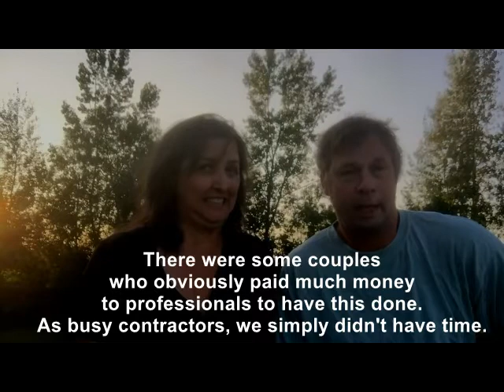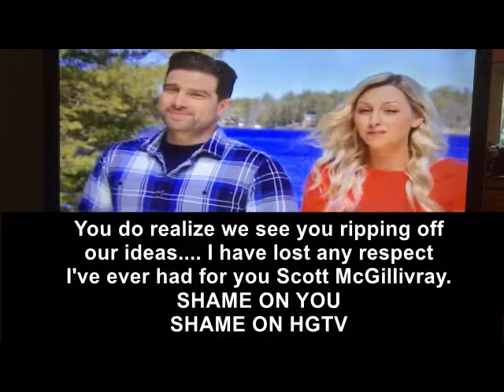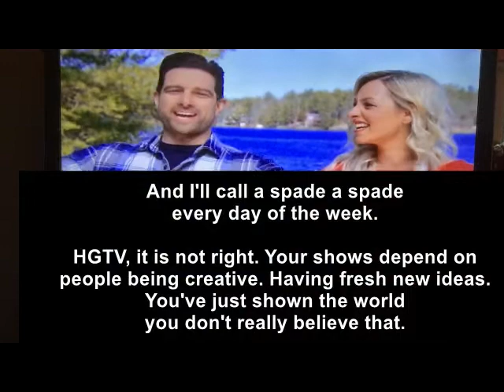HGTV STOLE OUR SCHTICK!! - WARNING FOR CONTRACTOR CASTING CALL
If you're thinking of sending in your ideas for an HGTV casting call, beware. Watch what happened after we sent in our video.

HGTV's call for contractors asked us to show them what we do different.
We do chalets / vacation rentals.
We have each chalet named and themed after wildlife -- Raccoon Chalet, Beaver Lodge, Owl's Nest, Moose Lodge, Elk Lodge.
We started to notice last season that almost each episode had some element that we had presented in our videos that had been copied. Then we woke up to this ad and it was the final straw for us. this ad where they took our "schtick".

THREE TIMES in our video submission we used our "schtick" where one says "SCROUNGE" and then the other says "HOUSE".

This season saw an ad with Scott McGillivray saying "VACATION" and his sidekick chiming in with "HOUSE".

They stole our SCHTICK!!

This submission was long before covid, and didn't have any effect on their decision to NOT choose ANYONE from the casting call. Instead, they repurposed their same lineup, and it appears they used the content from our video submissions to fill their show with our ideas and now OUR SCHTICK!

I sent an email to McGillivray's production company after seeing the ad for about a week or so, and basically said "You do realize we see you ripping off our ideas...", two days after which they removed the ads from TV. (That confirmed for me they knew what they were doing when they chose to STEAL OUR SCHTICK!)

I don't have time to hunt down every instance in their episodes where they copied us. This is just one example, but it's enough to drive home my point.

We watched all the other submissions, NONE of those people were chosen either. Several were very good. At least TWO of them should have gotten a show.

NNNNNNOPE.
It appears all HGTV wants is people to send their ideas so they can SCOFF THEM.

SCOFF MCGILLIVRAY SHAME ON YOU.
HG SCOFF TV SHAME ON YOU.

BEWARE CONTRACTORS, THEY'RE COMING FOR YOU NEXT.